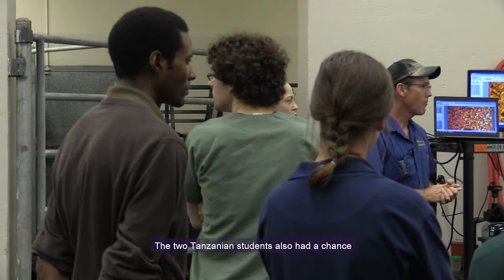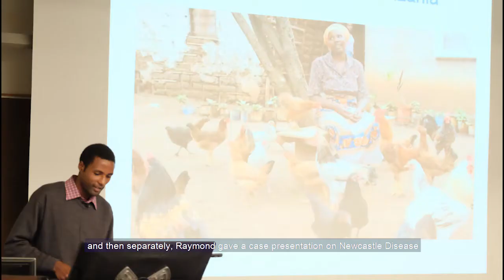Tanzanian Students Raymond and Dominica - Twinning Project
Meet Dominica Genda and Raymond Sulle, veterinary students from Sokoine University in Tanzania, who visited the KSUCVM for six weeks during the spring semester as part of an OIE-sponsored twinning project between K-State and Sokoine University.